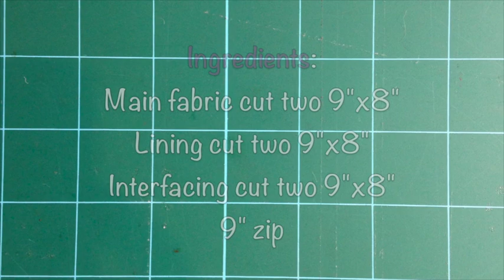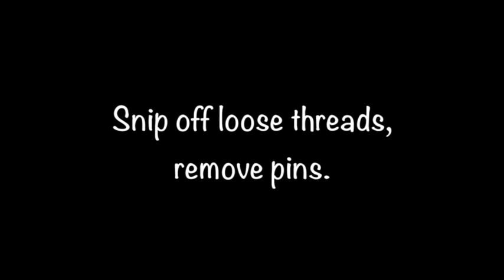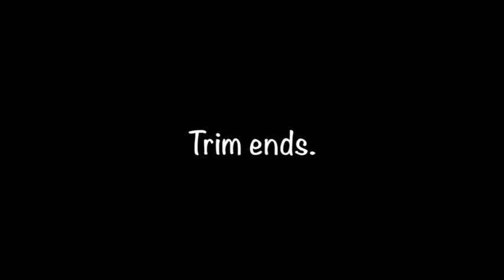How to make a zipped and lined bag (tutorial)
This tutorial shows you how to make a small, lined, zipped bag which can be used as a pencil case, purse, or to hide your chocolate stash. Made with 2 different pieces of fabric, a zip, a sewing machine and an optional cat, you can make this bag within an hour.

2 pieces of cotton fabric 9" x 8" (outer)
2 pieces of cotton fabric 9" x 8" (lining)
4 pieces of light interfacing 9" x 8"
1 x 9" zip
Matching thread
Scissors
Sewing machine

Cat (optional)

More tutorial videos are being added regularly, and my blog covers textiles, dogs and drumming (plus random observations about life and creative blocks).

and share your creations, or pop over to ask a question.

Questions are welcomed.

Have fun with your bags. Rachael